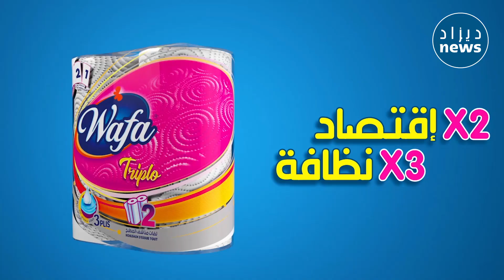شاهدوا ردة فعل حارس الخضر ألكسيس قندوز بعدما طرده الحكم بالبطاقة الحمراء ؟ .. وصدمة اللاعبين😱🇩🇿🟥